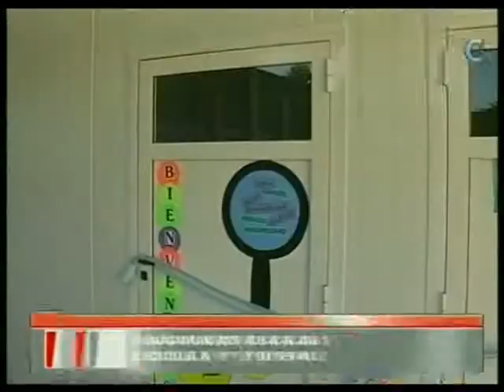ESCUELA INTEGRAL N 11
INAUGURACION DE AULAS